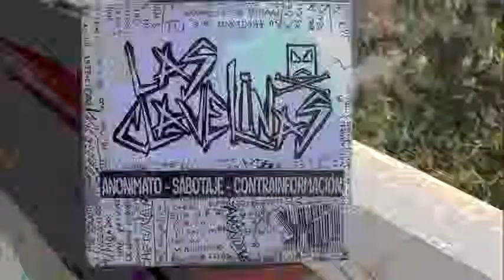Las Clavelinas - La piara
Los cerdos han sido adiestrados
Domesticados, uniformados
En su violencia esta el orden y patria
Defienden al delincuente de terno y corbata

La piara ha sido comprada
Por un sueldo es manipulada
El guanaco no apaga la rabia
Se devolverán todas sus balas

Allí están, ellos son
Los que matan sin razón

Vigilas, castigas
Persigues, oprimes
Sonríes, violentas, insultas
No escuchas,
No entiendes, te mienten, te pagan
Obedeces, no piensas
No sabes, eres un cerdo verde

Olvidas derechos
De los sin privilegios
Defiendes, mantienes a los que mucho tienen
No eres un héroe ni un justiciero
El poder de tu lado
De nosotros el fuego

que arda la yuta mameeetaaa!

en la protesta te van a quemar
en la pobla te van a culiar
los brocacoshis no te dean de webiar
y en la araukania no te paran de bacilar

Las Clavelinas - Anonimato * Sabotaje * Contrainformación.
Septiembre 2013
Grabación, Mezcla y Masterización por Franco Valdés